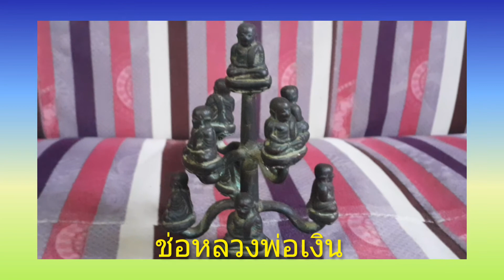หลวงพ่อเงิน ช่อ 9 องค์